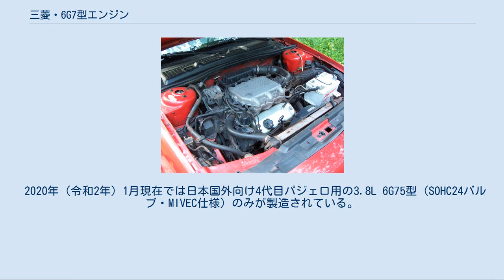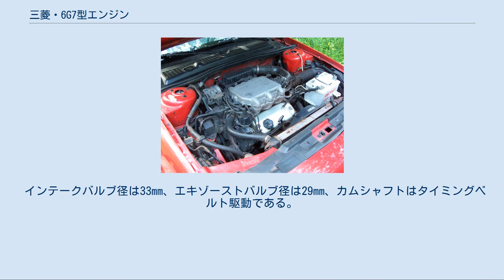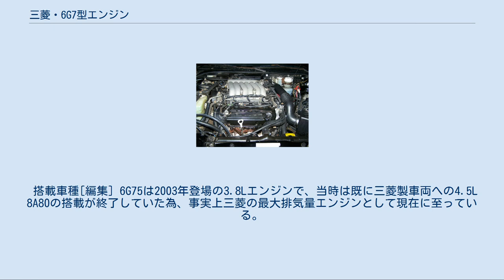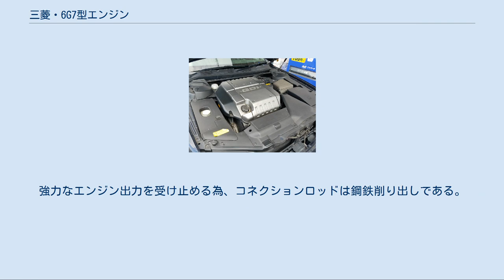三菱・6G7型エンジン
三菱・6G7型エンジンは、1986年（昭和61年）6月より三菱自動車工業が製造しているV型6気筒エンジンの系列の一つで、サイクロンV6の愛称が与えられている。
排気量は2.0L-3.8Lまで5種類が存在し、鋳鉄製の頑丈なシリンダーブロックにローラーロッカーアーム駆動のSOHC若しくはDOHCアルミ合金製ヘッドが組み合わされる。
SOHCは当初はIN/EX各1バルブの12バルブで展開。
1989年までのヘッドにはMCA-JETバルブが装備されていた。
 2000年ごろまでは3.0Lツインターボ280PSのハイパワーエンジンが著名であったが、近年ではMIVECが組み合わされたNAエンジンも登場。
2.5-3.0LエンジンにはGDIが採用されたものも登場している。
近年のエンジンは1ピース鍛造クランクシャフトやアルミ合金製インテークマニホールドなどが採用され、耐久性と信頼性が向上している。
三菱・8A8型エンジンが三菱・プラウディアシリーズ（初代）の頓挫によって消滅した現在では、事実上三菱のフラッグシップエンジンともいえる存在である。
 2020年（令和2年）1月現在では日本国外向け4代目パジェロ用の3.8L 6G75型（SOHC24バルブ・MIVEC仕様）のみが製造されている。
 1986年に6G72と共に登場したエンジン。
高級サルーンのエンジンとしてスーパーチャージャーを搭載するなどの展開を見せたが、NAエンジンは非力さと鋳鉄製ブロックの重さがネックとなりDOHC化が行われる事もなく、92年以降はコンパクト・軽量設計の6A12に取って代わられた。
 搭載車種[編集] 搭載車種[編集] デボネアVのタクシー仕様車に搭載されたエンジン。
 搭載車種[編集] 1986年に弟分の6G71と共に登場した6G72は排気量が一気に3.0Lにボアアップされ、SOHC12バルブながらも余裕のあるパワーを発揮した。
後にSOHCマルチバルブやDOHC24バルブ、DOHCツインターボなど次々に強化が行われ、90年代初頭の各メーカーのパワー戦争に三菱を代表する280PSターボエンジンとして、NA・MIVECで200PSを発揮した6A12と共に挑んでいった。
 1990年式ダッジ・デイトナESの6G72 SOHCエンジン 最初に登場したエンジン。
クライスラー向けに大量にOEM供給された。
また、パジェロなどの4WD車にも搭載され、乗用車用とは異なるセッティングが成されていた。
 搭載車種[編集] 以下は海外専売車両 1996年、オーストラリアにて三菱・マグナのエンジンとしてデビューし、日本には1997年にディアマンテワゴンと共に登場した仕様。
1995年の6G73 SOHCエンジンをベースに、オーストラリア三菱主導で開発されたこのエンジンは、SOHCながらも二又のローラーロッカーアームで1気筒辺り4本のバルブを駆動、通常のMPI仕様が最大200PS、北米販売モデルの「Mitsubishi Variable Induction Management」(MVIM)仕様は210PSを発揮する。
国内では2代目パジェロ後期型から従来のSOHC12バルブエンジンに代わり、このエンジンが搭載されるようになった。
 搭載車種[編集] 1989年、デボネアVのマイナーチェンジと共に登場。
アメリカンテイスト溢れる大排気量NAエンジンは特に北米市場で多大な支持を得た。
高級サルーンであるディアマンテの主力エンジンでもあり、二代目ディアマンテに搭載されたエンジンはGTOのそれを上回る出力を発揮した。
 搭載車種[編集] 1997年の2代目ディアマンテマイナーチェンジ時に登場。
当時の最新技術として一世を風靡したガソリン直噴エンジンであり、最高出力は240PSを発揮した。
しかし、カタログ数値の豪華さとは裏腹に、当時のガソリン直噴エンジンは希薄燃焼に伴う低回転でのドライバビリティの不安定さや、システムの未熟成に伴う故障の多発などが指摘されており、発展途上の段階であった。
その為か、スポーツ車種のGTO/3000GTでは最後までNA/GDI仕様は採用されないままであった。
 搭載車種[編集] 1995年に2代目ディアマンテと共に登場。
FTOやミラージュで採用実績のある可変バルブ機構であるMIVECを組み合わせたもので、当時の三菱のNA技術の粋を集めたこのエンジンは最高出力270PSと、ツインターボ仕様に迫る出力を発揮した。
 しかしツインターボ仕様との競合が懸念された為か、G...